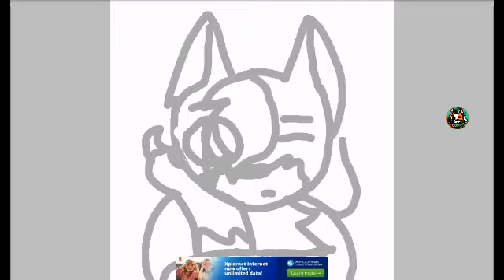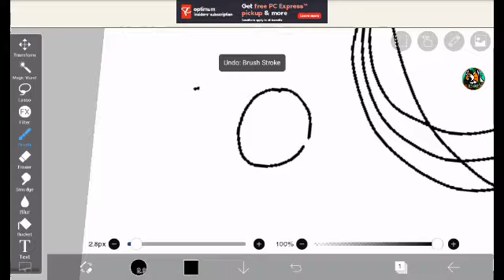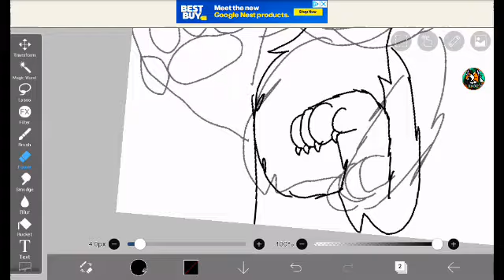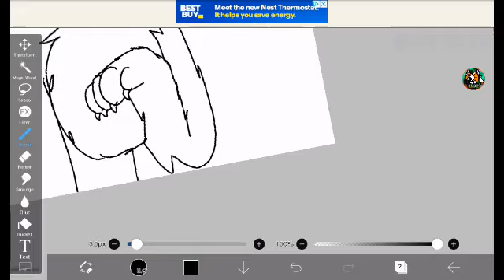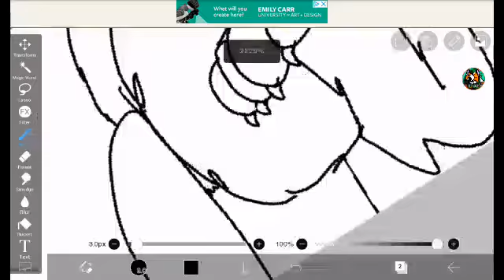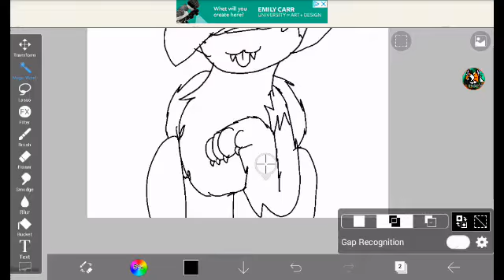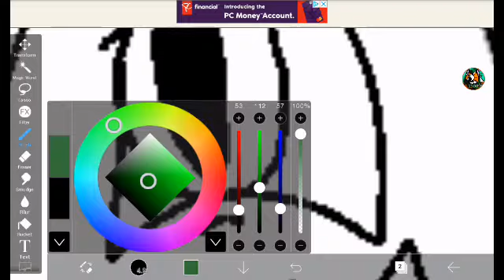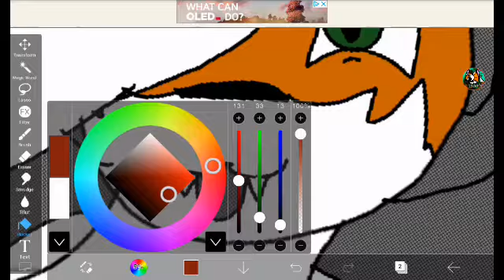Making a new pfp, but a halloween version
Please comment a halloween costume OwO